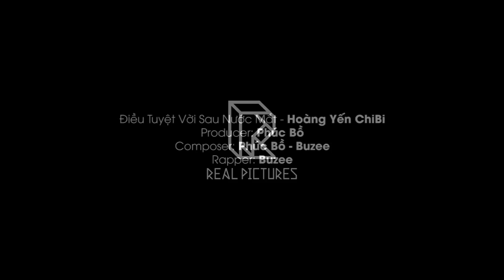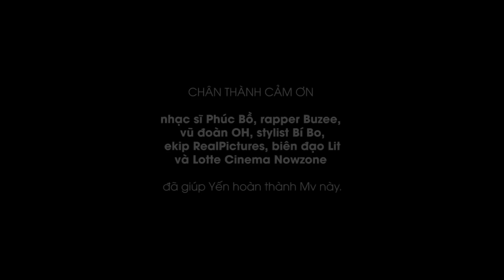Điều Tuyệt Vời Sau Nước Mắt - Hoàng Yến Chibi | Official Music Video